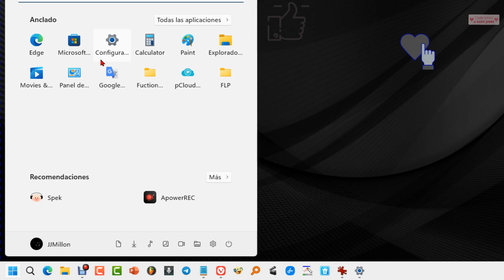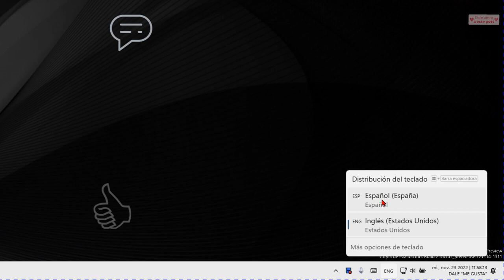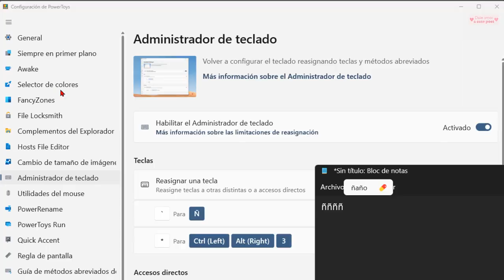Cómo Escribir la letra 'Ñ' sin tenerla en el teclado 2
Cómo Escribir la letra 'Ñ' si no está en el teclado en Windows pc. como  poder ingresar la letra "ñ" sin necesidad de tecla física en su ordenador tenga el teclado que tenga.